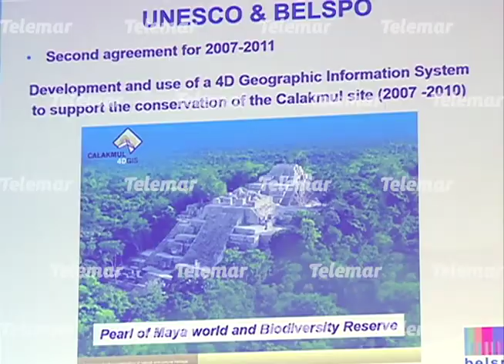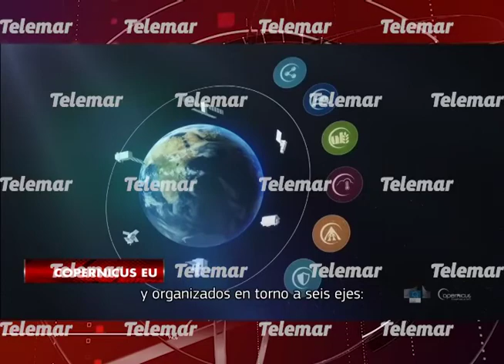Campeche incursionará en el uso del programa Copernicus